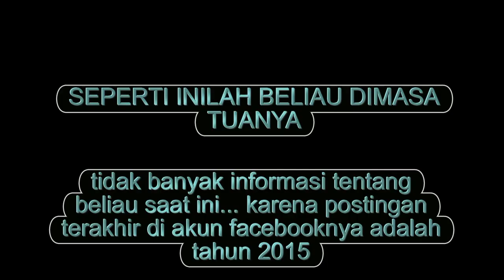BEGINILAH SOSOK BULE DI SAMPING RM IMAM KOESEOPANGAT YANG SERING KITA LIHAT DI SOSMED DIMASA TUANYA